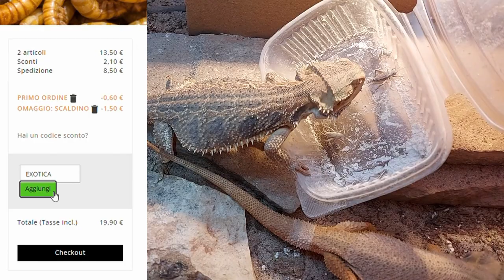FERMARE UN'INFESTAZIONE DI BLATTE - vlog #21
SOCIAL
La nostra WISHLIST di amazon dalla quale potrete inviarci degli accessori per rettili direttamente a casa nostra!!!